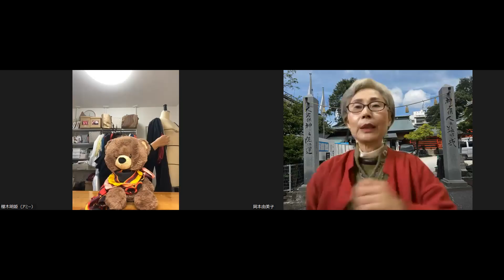みんなで言おう♫だんだんよくなる🌈未来は明るい🌈楽しいお昼の100回旅🌈57日目☆2023年12月6日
斎藤一人名代#舛岡はなゑ#鈴木達矢#銀座まるかん#オフィスはなゑ

〇嬉しいお知らせ〇

ひとりさんが教えてくださった
ご真言・言霊✨

未来は明るい🌈

を1日1000回
21日間達成された方は

✨斉藤一人塾✨
✨言霊師範✨

として、
認定させて頂けることになりました😆㊗️🌈✨✨✨

認定された方には
修了証を送らせて頂きます😄

すでに達成されてる方も
いらっしゃると思いますので

達成された方は

いきつけ、お世話になっている
まるかんのお店、
もしくは
オフィスまでご報告ください😄🌈

※1000回21日間は
21日連続でなくても
合計で21日であれば大丈夫です😄🌈

ご無理なく
楽しくチャレンジなさってください😄✨

みなさまのご報告
楽しみにお待ちしてます😄✨

✨1日1,000回✨を
楽しくできますよう、
こちらの動画を10回再生して
動画内にいらっしゃる素敵なお仲間さんたちと
ご一緒にお声出して頂けたら
あっ軽くいつの間にか
1000回楽しく達成しやすくなります😄

動画を見てくださっているみなさまの
お力になれたら嬉しいです😊♫

チャプターつけてます♫
見たいところから
ご覧になれます😄
0:00 ごあいさつ
3:14  スタート😆だんだんよくなる☀未来は明るい☀100回＆はなゑ隊檄文合檄

○㊗1000回達成の旅🌈
みんなで言おう♫だんだんよくなる☀未来は明るい☀

○第1回目の動画
みんなで🌈
だんだんよくなる🌈未来は明るい🌈ゲーム♫
 1日100回✨
楽しい21日間チャレンジ💐1日目✨

素敵なお仲間さんたちと
一緒に言ってみませんか？😄

【Zoom開催のお知らせ】
みんなで🌈
 1日100回✨
楽しい21日間チャレンジ💐

開催日時
○月～金(日・祝日を除く)
お昼12時10分ごろ〜

開催時間は
10分以内の予定です😄

12時よりzoomお入りできます✨
ご参加はこちら
Zoomミーティングに参加する

たった21日間で奇跡が起きる！
1日100回言うだけ！

みんなで🌈
だんだんよくなる☀️
未来は明るい☀️
ゲーム🌈

ひとつのご活用の場として
zoom開催させて頂きます😄

こちらの場では、
まずは1日100回を言う場として
開催させて頂きます😄

それぞれご無理のないペースで、
zoomに参加できなくても
各自みなさまのペースで楽しく、
お店さんに集まったとき、
ご自分のお好きな時に、

だんだんよくなる🔆みらいは明るい🔆
御真言を言っていただければ
嬉しいです😄🌈

○zoom途中参加になっちゃった場合でも
100回言えない場合でも、
10回でも1回でも大丈夫です（笑）